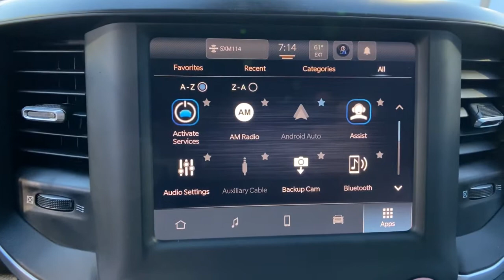2022 Ram 1500 Orlando FL, Central Florida, Winter Park, Windermere, Clermont, FL N0469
Flame Red Clearcoat New 2022 Ram 1500 available in Orlando, Florida at Orlando Dodge. Servicing the Central Florida, Winter Park, Windermere, Clermont, FL area.
2022 Ram 1500 Big Horn/Lone Star - Stock#: N0469 - VIN#: 1C6RREFT3NN291722

Orlando Dodge
4101 W. Colonial Dr

All prices plus Tax, Tags, and Dealer Fees. Prices do not include Dealer installed options. Residency restrictions apply. Incentives included in the above price are:$500 - Truck Month CCAP Bonus Cash 22CN1R. Exp. 03/31/2022 $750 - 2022 National Retail Consumer Cash (Type 1/B) 22CN1. Exp. 03/31/2022 $750 - Southeast BC Bonus Cash SECNA. Exp. 03/31/2022 $750 - Southeast BC Truck Month Bonus Cash SECNP. Exp. 03/31/2022 Recent Arrival!2022 Ram 1500 Big Horn/Lone Star HEMI 5.7L V8 Multi Displacement VVT RWD 8-Speed Automatic Flame Red ClearcoatTHIS VEHICLE INCLUDES THE FOLLOWING FEATURES AND OPTIONS: Big Horn Level 1 Equipment Group (Power 2-Way Driver Lumbar Adjust, Radio: Uconnect 5 W w/8.4 Display, Rear Underseat Compartment Storage, and Universal Garage Door Opener), Quick Order Package 25Z Big Horn, 3 Rear Seat Head Restraints, 3.21 Rear Axle Ratio, 4 Way Front Headrests, 48V Belt Starter Generator, 4-Wheel Disc Brakes, ABS brakes, Air Conditioning, Alloy wheels, AM/FM radio, Black Exterior Mirrors, Brake assist, Bumpers: chrome, Cloth Bench Seat, Cluster 7.0 TFT Color Display, Delay-off headlights, Driver door bin, Dual front impact airbags, Dual front side impact airbags, Electronic Stability Control, Emergency communication system: SiriusXM Guardian, Exterior Parking Camera Rear, Front anti-roll bar, Front Center Armrest w/Storage, Front fog lights, Front reading lights, Front Seat Back Map Pockets, Front wheel independent suspension, Fully automatic headlights, GPS Antenna Input, Heated door mirrors, Illuminated entry, Integrated Voice Command w/Bluetooth, Leather steering wheel, Low tire pressure warning, Occupant sensing airbag, Overhead airbag, Overhead console, Panic alarm, Passenger door bin, Passenger vanity mirror, Power door mirrors, Power steering, Power windows, Radio data system, Radio: Uconnect 3 w/5 Display, Rear 60/40 Folding Seat, Rear anti-roll bar, Rear seat center armrest, Rear step bumper, Rear Underseat Compartment Storage (DISC), Remote keyless entry, Speed control, Split folding rear seat, Steering wheel mounted audio controls, Telescoping steering wheel, Tilt steering wheel, Traction control, Trip computer, Variably intermittent wipers, and Wheels: 18 x 8 Cast-Aluminum Painted.FAMILY OWNED AND OPERATED FOR OVER 42 YEARS! WE OFFER MARKET BASED PRICING, PLEASE CALL TO CHECK ON THE AVAILABILITY OF THIS VEHICLE. WE WILL BUY YOUR VEHICLE, EVEN IF YOU DO NOT BUY OURS!! OPEN 7 DAYS A WEEK TO SERVE YOU.
Quick Order Package 25Z Big Horn,3.21 Rear Axle Ratio,Wheels: 18 x 8 Cast-Aluminum Painted,Cloth Bench Seat,Big Horn Level 1 Equipment Group,Cluster 7.0 TFT Color Display,Rear Underseat Compartment Storage (DISC),Rear Underseat Compartment Storage,Radio: Uconnect 3 w/5 Display,Radio: Uconnect 5 W w/8.4 Display,4 Way Front Headrests,Rear 60/40 Folding Seat,3 Rear Seat Head Restraints,Front Seat Back Map Pockets,GPS Antenna Input,Power 2-Way Driver Lumbar Adjust,Black Exterior Mirrors,48V Belt Starter Generator,Universal Garage Door Opener,Integrated Voice Command w/Bluetooth,Hybrid traction battery number of cells: 12,4-Wheel Disc Brakes,Air Conditioning,Electronic Stability Control,ABS brakes,AM/FM radio,Alloy wheels,Brake assist,Bumpers: chrome,Delay-off headlights,Driver door bin,Dual front impact airbags,Dual front side impact airbags,Front anti-roll bar,Front fog lights,Front reading lights,Front wheel independent suspension,Fully automatic headlights,Heated door mirrors,Illuminated entry,Leather steering wheel,Low tire pressure warning,Occupant sensing airbag,Overhead airbag,Overhead console,Panic alarm,Passenger door bin,Passenger vanity mirror,Power door mirrors,Power steering,Power windows,Radio data system,Rear anti-roll bar,Rear seat center armrest,Rear step bumper,Remote keyless entry,Speed control,Split folding rear seat,Steering wheel mounted audio controls,Telescoping steering wheel,Tilt steering wheel,Traction control,Trip computer,Variably intermittent wipers,Front Center Armrest w/Storage,Exterior Parking Camera Rear,Emergency communication system: SiriusXM Guardian,RADIO: UCONNECT 5 W W/8.4 DISPLAY,REAR UNDERSEAT COMPARTMENT STORAGE,QUICK ORDER PACKAGE 25Z BIG HORN  -inc: Engine: 5.7L V8 HEMI MDS VVT  Transmission: 8-Speed Automatic (8HP75)  Big Horn Badge,TRANSMISSION: 8-SPEED AUTOMATIC (8HP75),DIESEL GRAY/BLACK  CLOTH BENCH SEAT,ENGINE: 5.7L V8 HEMI MDS VVT  -inc: Dual Rear Exhaust w/Bright Tips  HEMI Badge  Active Noise Control System  180 Amp Alternator  Heavy Duty Engine Cooling,CLUSTER 7.0 TFT COLOR DISPLAY,BIG HORN LEVEL 1 EQ